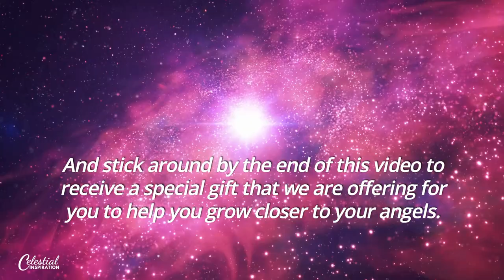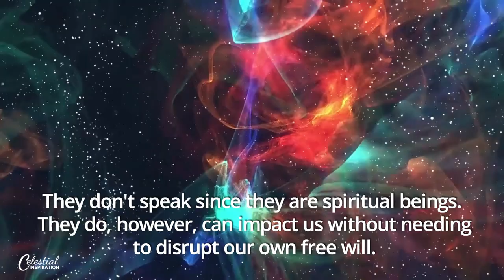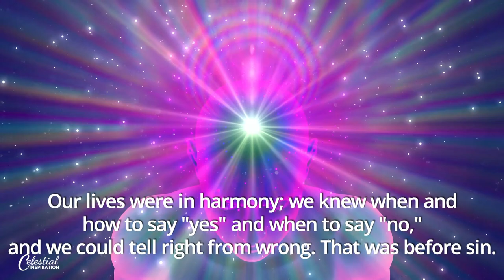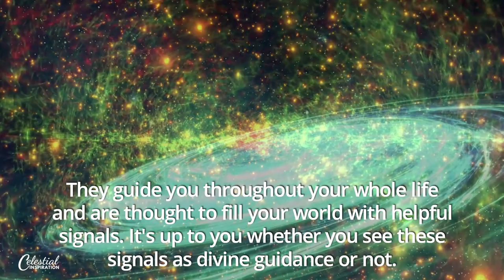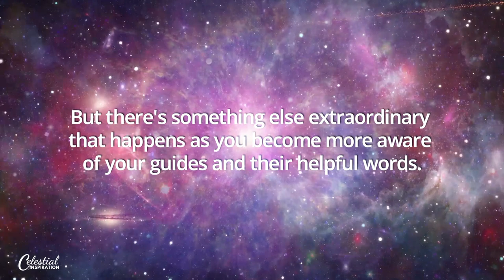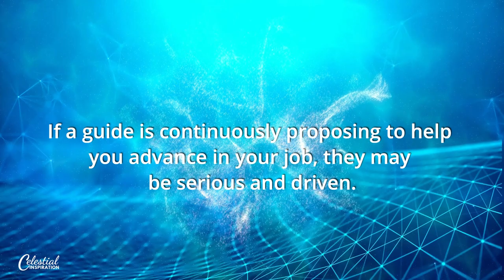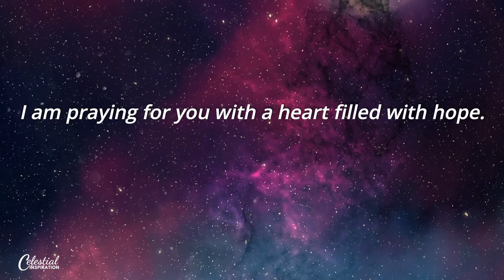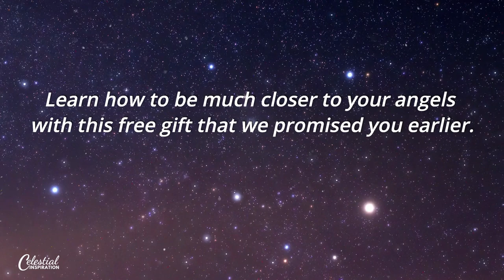Learn How To Speak To Your Guardian Angels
Do you want to learn more about how to speak to your guardian angels and connect with them? Discover more about Archangels and other guides by connecting and working with them by following this special LINK To Our Celestial Connections Course Worth $99 so you can get it for FREE ➡️ This is our way of helping you learn more about angels and other guides so you can receive guidance, blessings, and miracles from them!

Do you often hear disembodied voices in your ears whenever you need help or guidance?

Do you sometimes feel lightness at sudden, unprecedented times whenever you see yourself in a dark place?

If you think these things are just coincidences or figments of your imagination, then you’re wrong.

The voices you’re hearing and the hidden presence that you feel during your times of need are actually your angels doing their jobs to help you at all times.

If you have yet to get to know your guardian angels and learn how to communicate with them to help you with your problems, then you’re in luck!

Communication is a two-way street, and as many may be able to relate, you cannot foster good communication with other people without building a relationship with them.

So, if you want to speak well with your angels about your issues at all times, you must have a profound understanding of who your guardian angel is to do so.

Getting a good amount of knowledge about your guardian angel will also make it easier for you to develop a strong bond with the higher being in heaven.

He himself assigned every one of us our own celestial companions from Heaven to help us on our path towards enlightenment.

Our guardian angels’ mission in this world is to guide us on our way to heaven and make us aware of the perils that we need to avoid to get there.

Because of that, our angels often use different methods to convey their messages to us and intervene during times when they are needed.

What exactly are their responsibilities?

In this video, find out how to get to know your guardian angels and communicate with them in all your times of need. And stick around by the end of this video to receive a special gift that we are offering for you to help you grow closer to your angels.